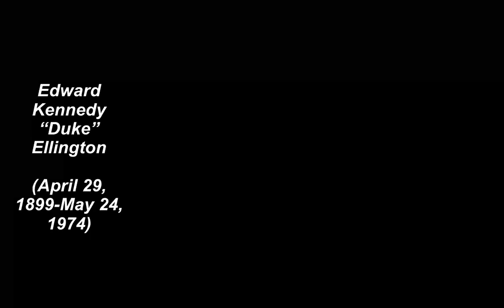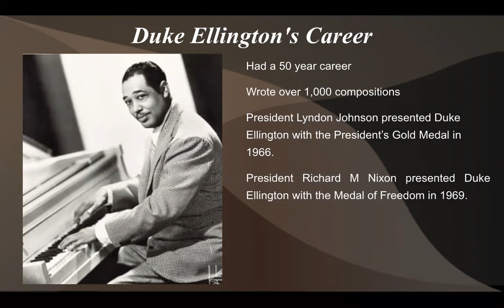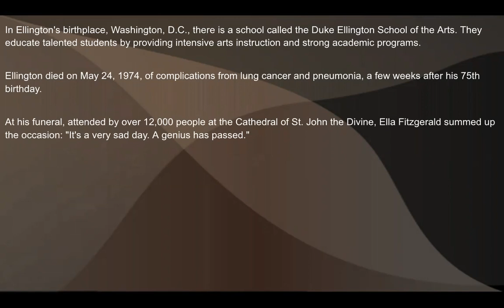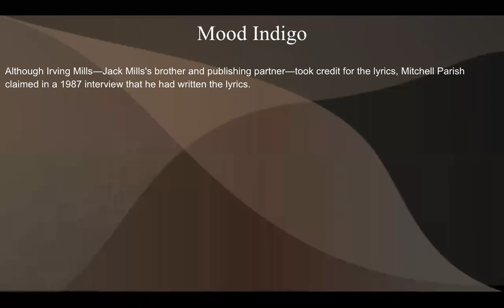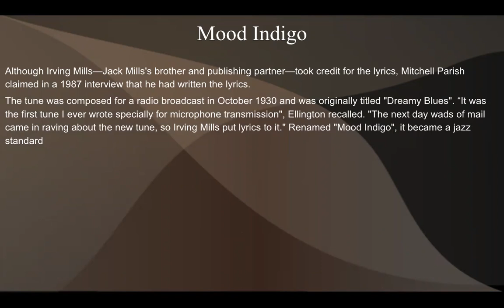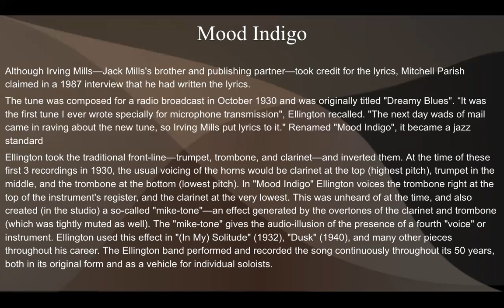Duke Ellington - Week 4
Learn about Duke Ellington's life, career, personal life and accomplishments